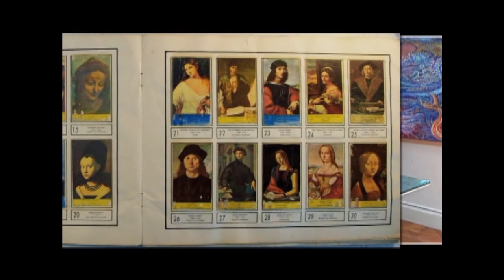ARTAS PLASTAS: LA ENTREVISTA A RODRIGO R PIMENTEL PINTOR MICHOACANO No. 1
EL STAFF DE ART AS PLASTAS DE LA TELEVISORA ESTATAL DE LA CIUDAD DE MORELIA MICHOACÁN,PROGRAMA ATAS PLASTAS.
CON EL CONDUCTOR ARMANDO CARREÑO , ENTREVISTANDO AL PINTOR MICHOACANO RODRIGO R PIMENTEL,
EN SU ESTUDIO, PARA DIFUNDIR EL ARTE DE MORELIA PARA EL MUNDO. PINTURA, DIBUJO, GRABADO, ESCULTURA,
DISEÑO.